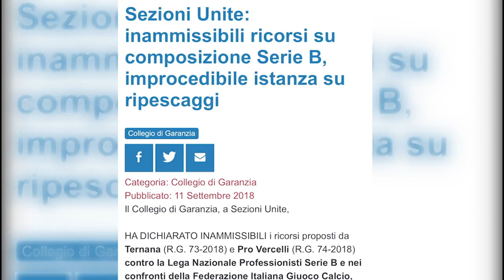La Serie B resta a 19 squadre. Domani i calendari di Serie C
E' arrivata un'ora fa la sentenza del Collegio di Garanzia del Coni che ha dichiarato inammissibili i ricorsi sul format della Serie B e, di conseguenza, improcedibili quelli sui ripescaggi. La Serie B resta dunque a 19 squadre. Domani mattina la Legapro diramerà i calendari di Serie C